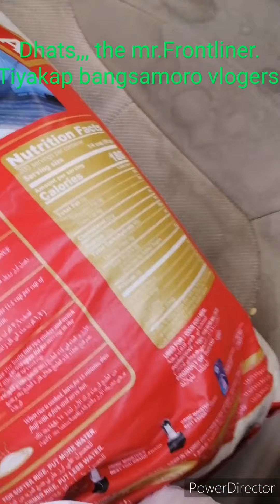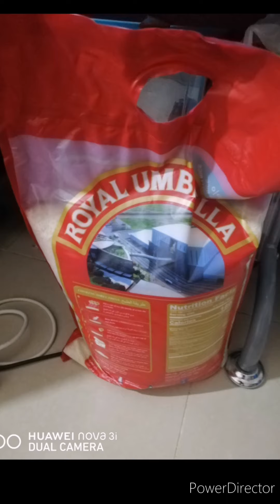Covid19.... tiyakap bangsamoro..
Dhats... The Mr.Frontliner